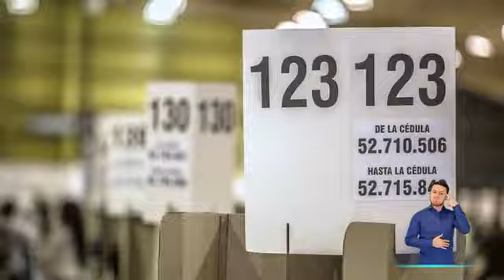🎆 Les deseamos un feliz y próspero Año Nuevo 🎇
Desde la Registraduría Nacional del Estado Civil, les deseamos un Año Nuevo lleno de paz y prosperidad.

Somos la RegistraduríaDelSigloXXI garantes de la democracia y de la identificación.